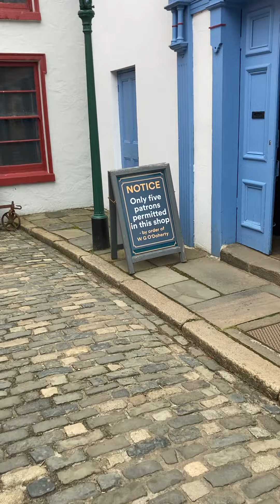Old Ireland A Stunning Setting A Great Holiday Destination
A great place to visit .